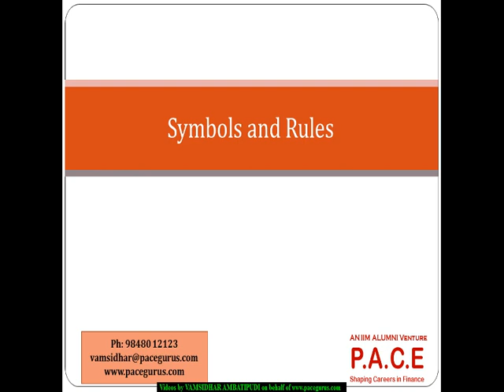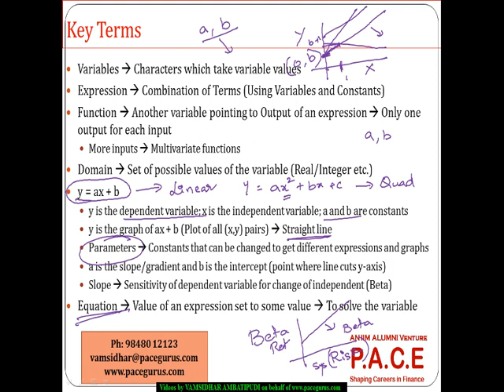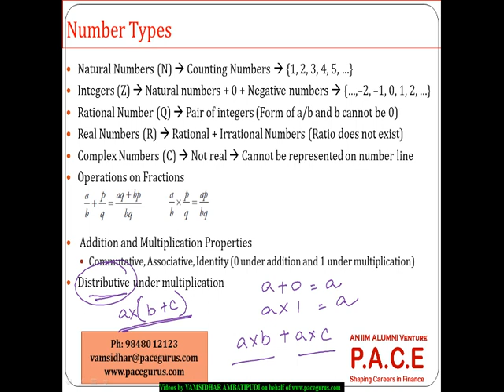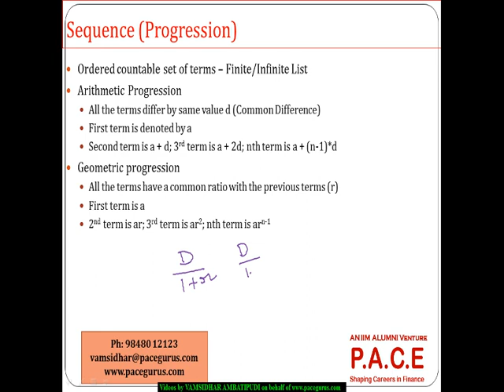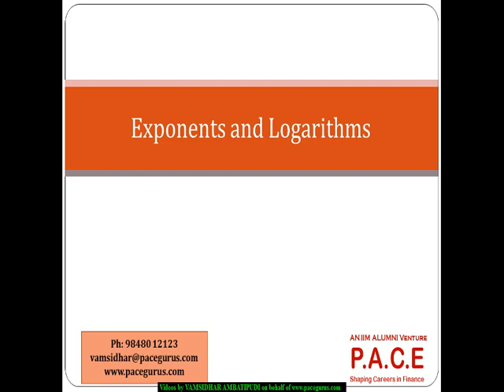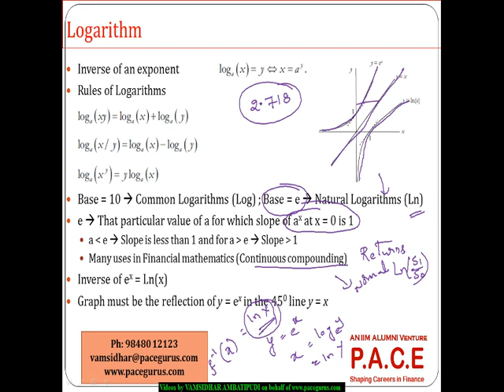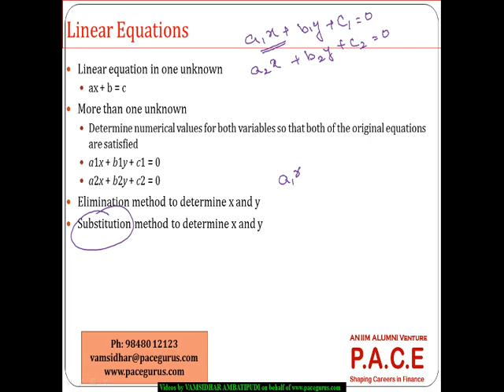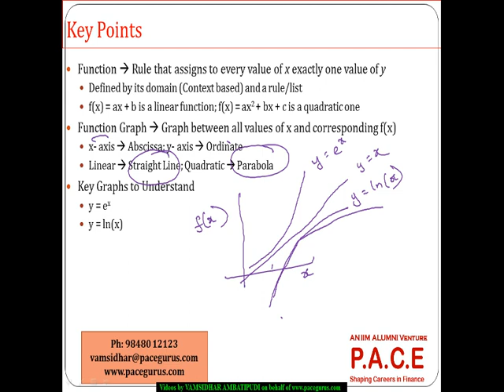Foundations of Mathematics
Training on Foundations of Mathematics by Vamsidhar Ambatipudi